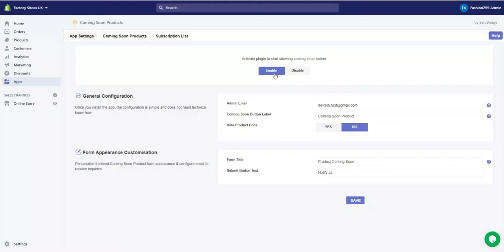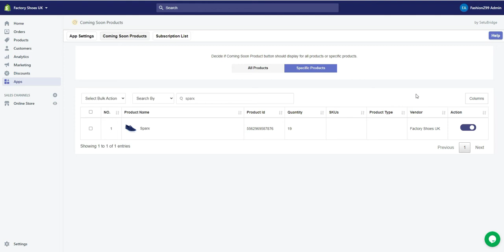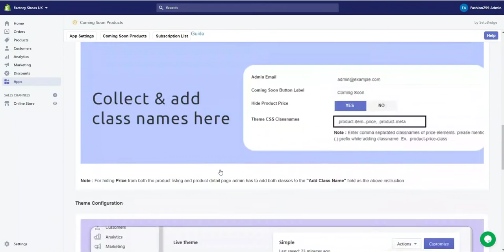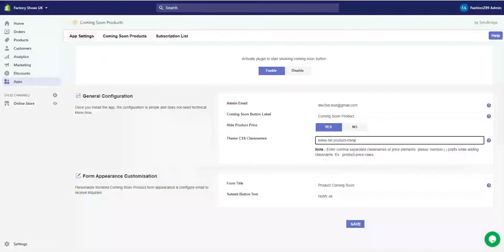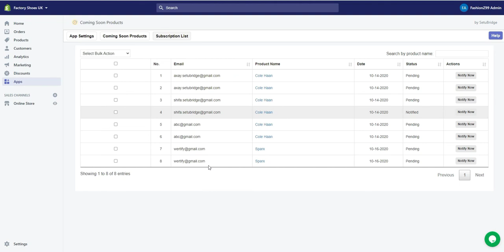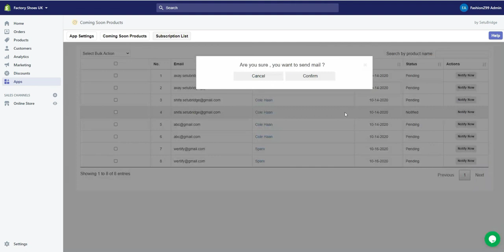Coming soon II Shopify App II Setubridge technolabs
Coming soon product Shopify App - SetuBridge